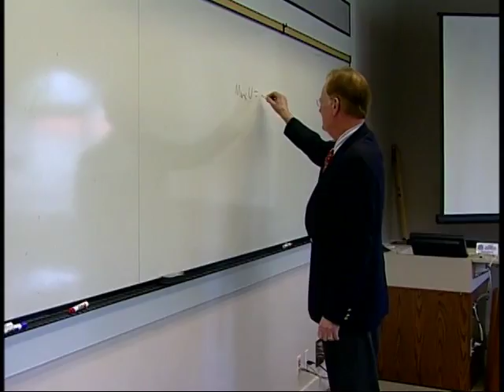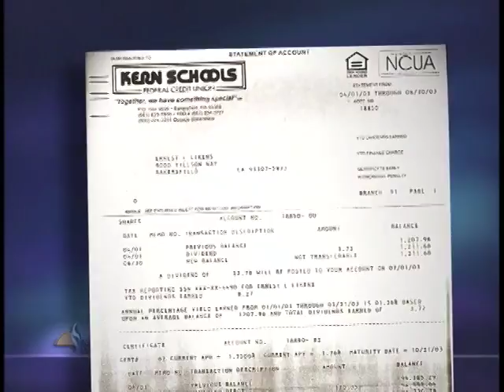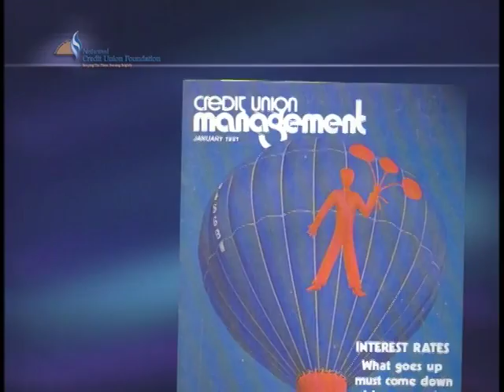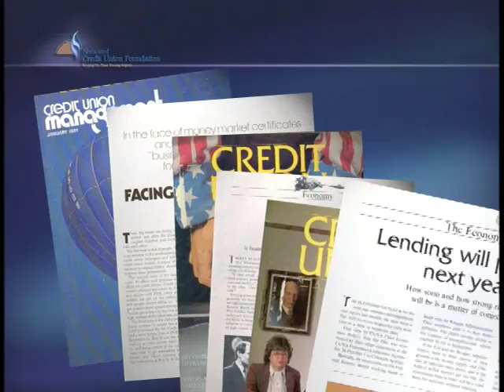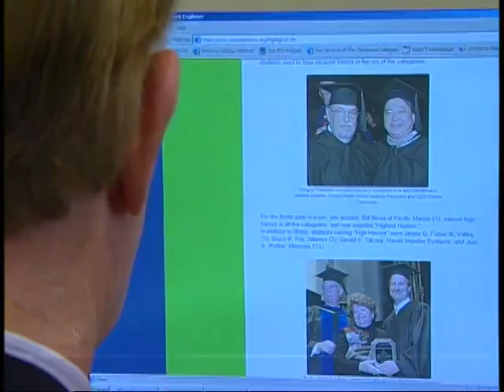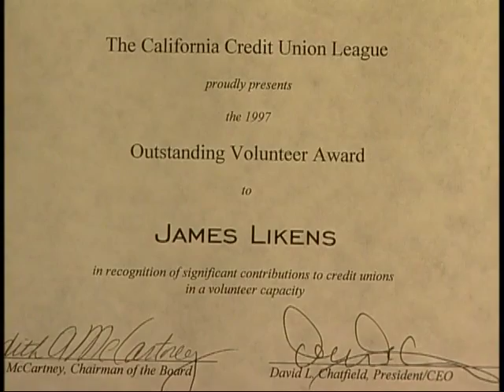Dr. James D. Likens - NCUF 2005 Lifetime Achievement Wegner Award Video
This is the video shown at the 2005 Herb Wegner Memorial Awards, where Dr. James D. Likens was honored with the Lifetime Achievement award by the National Credit Union Foundation.